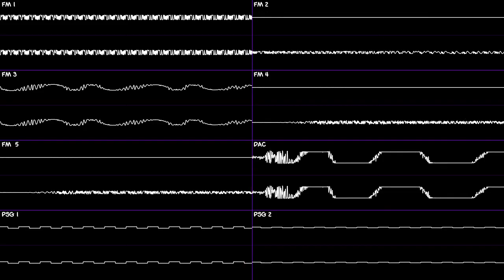Touhou Hisoutensoku - Beloved Tomboyish Girl (YM2612 + SN76489 Cover)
I'm not sure if I got the game right somebody please tell me heart emoji